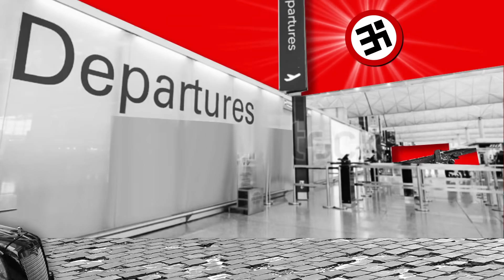Now who did this? Meme Contest Winner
Here's the Anonymous winner